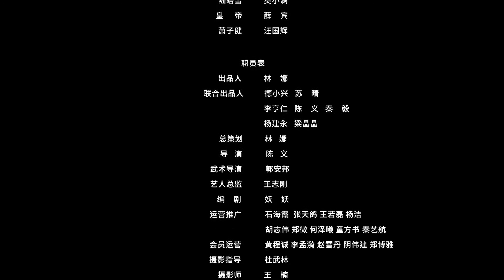【INDO SUB】Klip Pendek 34丨Rubah Jenderal Abadi丨The Fox Fairy丨General's Fox Immortal丨将军家的小狐仙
--Sinopsis--
❤ ❤ ❤ Setan rubah kecil telah datang ke dunia fana untuk membayar hutang. Dia menggantikan pengantin wanita dengan menikahi jenderal dingin Gu Yu Fan. Hubungan mereka yang berawal dari pernikahan berubah menjadi cinta.
Gu Yun Fan dipuji sebagai dewa perang Kerajaan Tiansheng. Dia menderita luka-luka setelah memimpin pasukan untuk mengalahkan penjajah dari Beirong. Untuk memastikan bahwa garis keturunan keluarga Gu akan berlanjut, kaisar memerintahkan perjodohan. Untuk membalas budinya, iblis rubah kecil Xia Jiu'er menikah dengan keluarga Gu. Setelah banyak liku-liku, Gu Yun Fan dan Xia Jiu'er mengungkapkan kasih sayang tulus mereka satu sama lain. Bisakah mereka menembus batas antara manusia dan iblis untuk bersama.

--Pemeran--
🌟 Tan Xin Zer
🌟 Dan Ni
🌟 Xue Bin

Nama lain dari drama ini :
❤  The Fox Fairy
❤  Jiang Jun Jia De Xiao Hu Xian
❤  將軍家的小狐仙